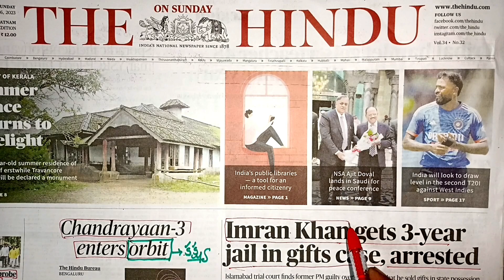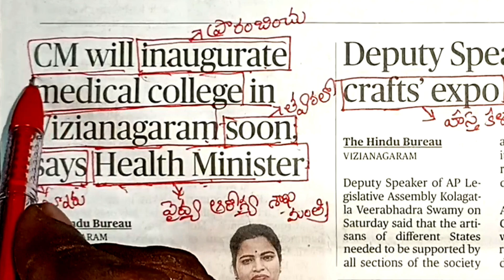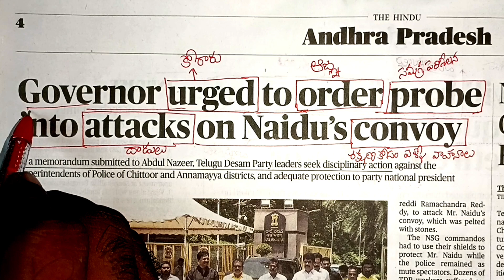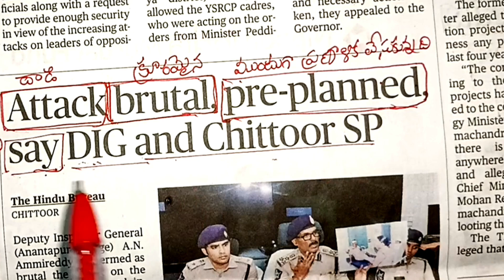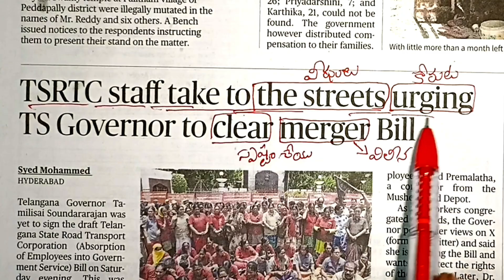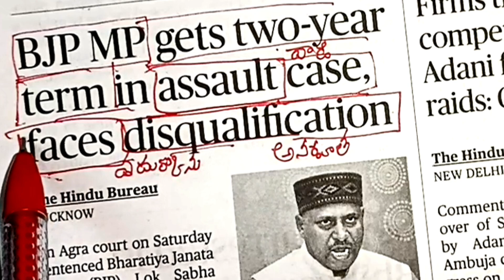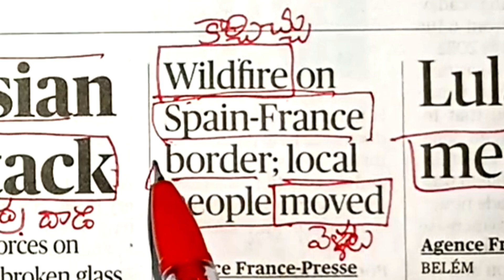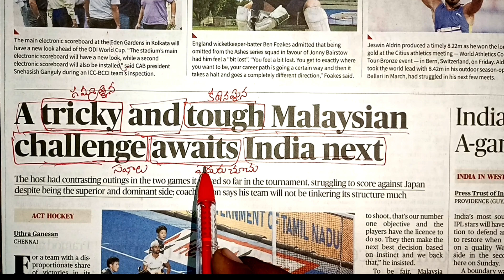How to Read English News Paper in Telugu | How to learn English through Hindu Paper